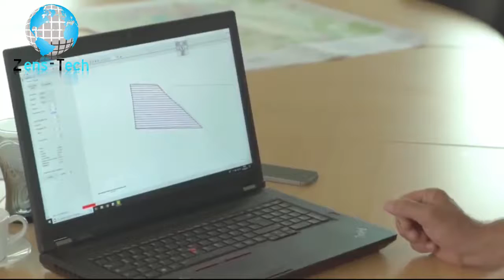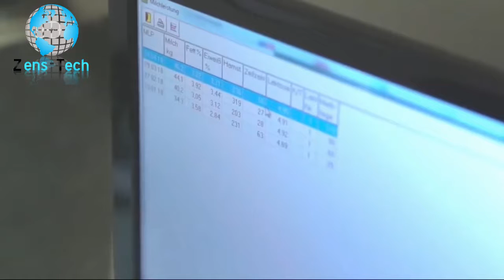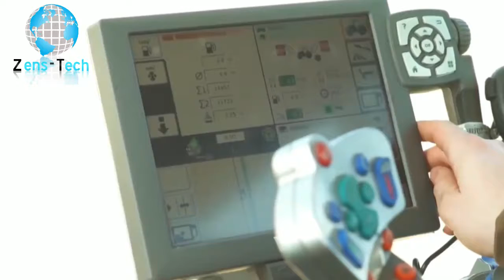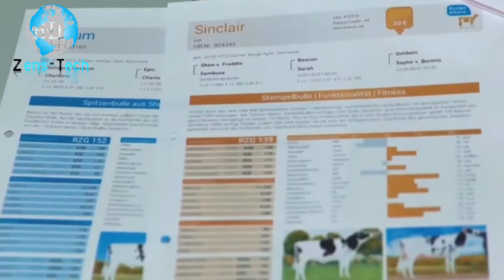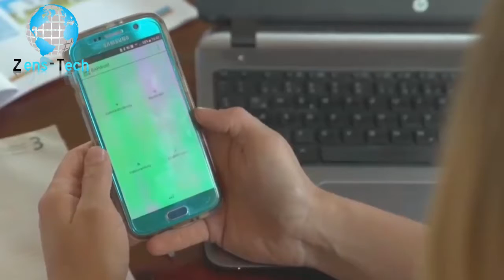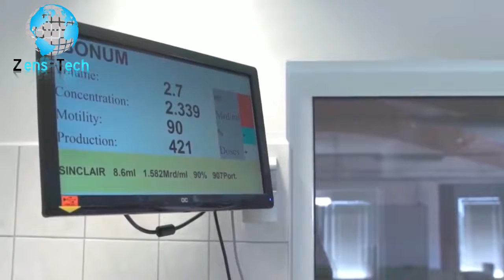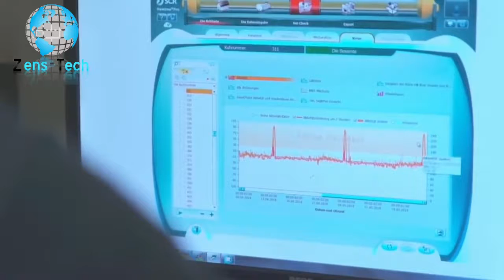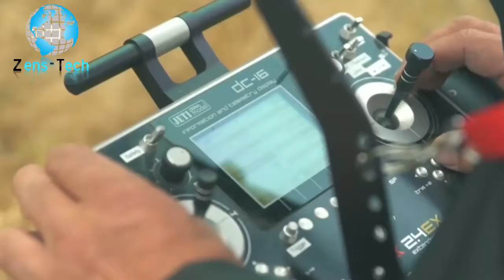New technology for agriculture and livestock, with high-tech drones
The future of farming: Driverless tractors, drones and robots. How is the agriculture industry changing as digital technology develops?

Unmanned tractors controlled via GPS; drones that kill vermin in the fields from above; and highly efficient bull sperm used to produce genetically optimized calves. This is not science fiction. It’s the future of farming, today. "Smart farming" is the agricultural industry's new buzzword. A survey of almost 600 German farmers has revealed that more than one in two now uses digital solutions to optimize their harvests. Fierce regional and global competition, declining subsidies, higher standards of food quality, environmental protection, and increasing demand are forcing farmers to be highly efficient. This documentary looks at three examples of "smart farming" in Germany. Breeding consultant Johanna Schendel creates optimized dairy cows by selecting the right bull semen. Asparagus farmer Heiner Bartels uses a smartphone to calculate the optimum time to harvest. And drone pilot Bernd Meyer is out to fight pests in maize fields from the air. All three are trying to use modern technology to modify nature to fit the needs of our society. But where are the limits?